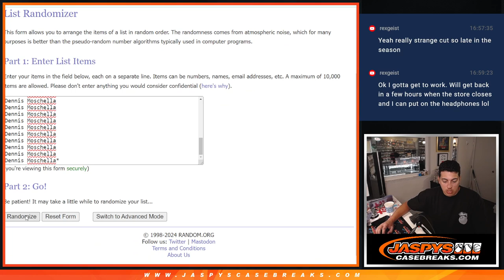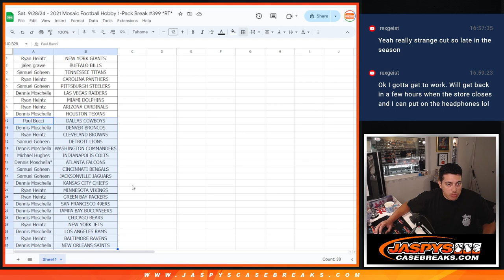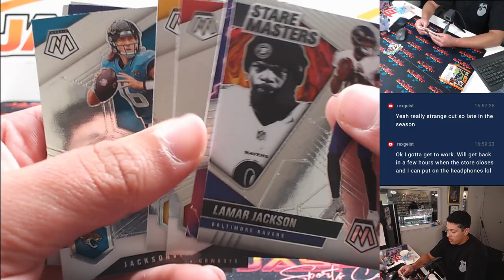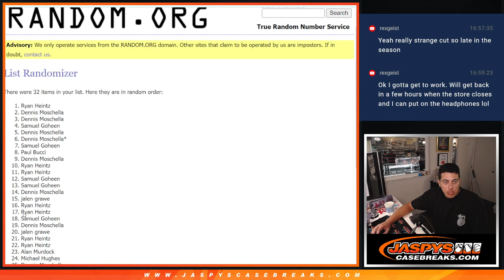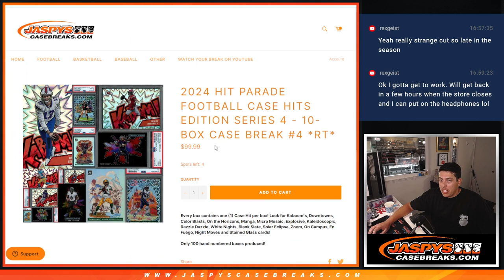Sat. 9/28/24 - 2021 Mosaic Football Hobby 1-Pack Break #399 *RT*